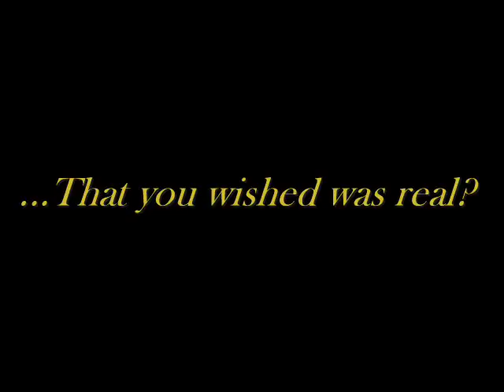Treasure Planet trailer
Another trailer for another disney move... this time its Treasure Planet :D. Made with music from Immediate Music and the Pirates Caribbean 3 soundtrack.